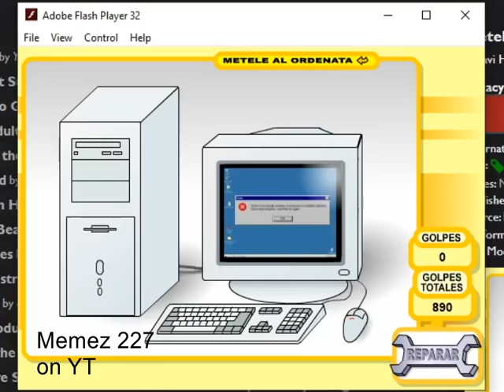Smash your computer but its extremely violent (Earrape)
Pc destroyer flash game called smash your computer aka Métele al Ordenata still runs on some websites and you can play it software.

btw i used an autoclicker here.